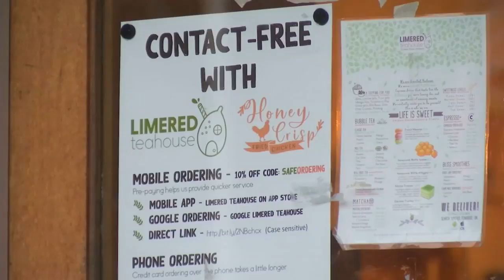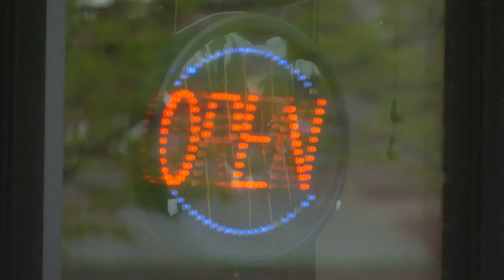Researchers reveal unemployment rates across western Mass.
Paxton told Western Mass News that part of the reason why Amherst is at a 39 percent unemployment rate is because of the type of jobs college students get.